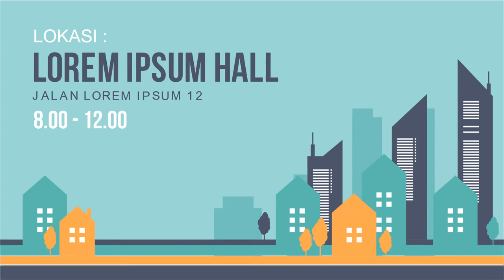Contoh video animasi pembicara, publik figure, pelatihan artikulasi, jasa MC, pelatihan kominikasi